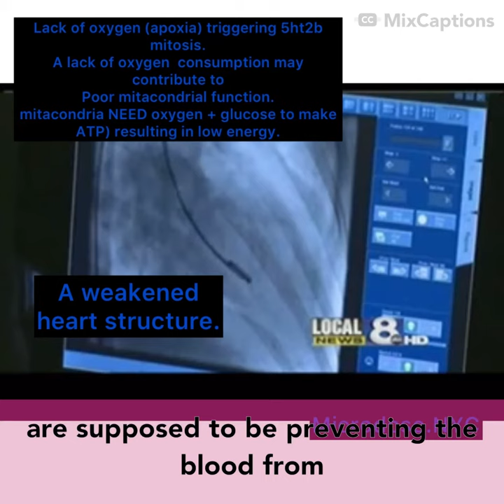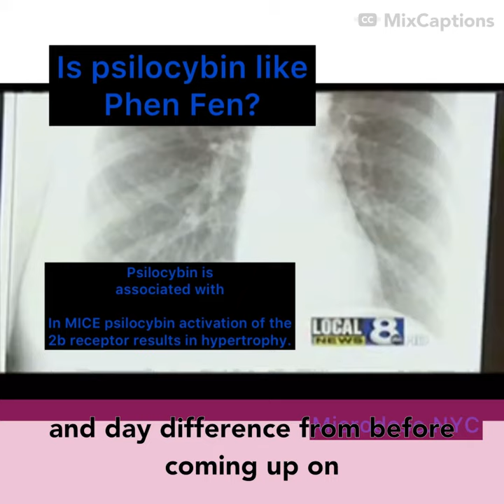5ht2B concerns about Microdosing Mushrooms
Does microdosing cause heart problems?  What’s the difffrence between 5ht2b activation from Phen fen and Psilocybin?   It comes down to OXYGEN.  When Phen Fen would bind to the 5ht2B receptor, it would trigger cardiac 2B cell mitosis because of a resulting lack of oxygen in the blood.    Psilocybin primarily acts on the CNS, with some  PNS effects.  Increased heart rate is one of these effects.  HOWEVER…increased heart rate also increases oxygen in the blood.
Psilocybin has never (nor will be) associated with hypoxia (a lack of oxygen in the blood). Psychedelic educators must STOP being intellectually lazy, and really follow through with our research. ASK QUESTIONS… then keep on asking!

 “ Functional Consequence of Serotonin/5-HT2B Receptor Signaling in Heart.”

 “Phospholipase C-linked receptors regulate theATP-sensitive potassium channel by means of phosphatidylinositol 4,5-bisphosphate metabolism”

“Evidence for Possible Involvement of 5-HT2B Receptors in the Cardiac Valvulopathy Associated With Fenfluramine and Other Serotonergic Medications”